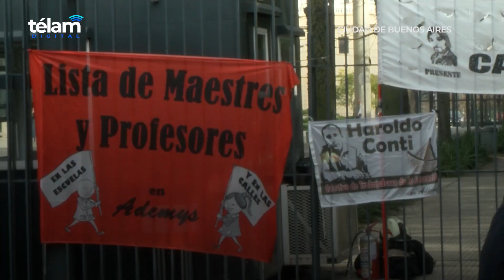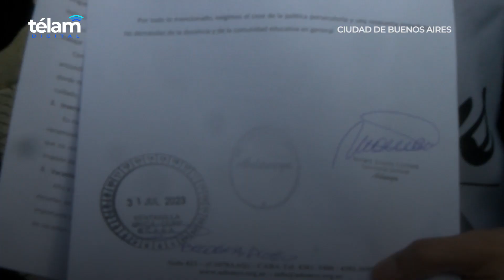Ademys realiza un paro docente en CABA por "recomposición salarial" y contra "persecución"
El gremio docente Ademys realizaba hoy un paro en la ciudad de Buenos Aires en reclamo de "recomposición salarial" y en rechazo a lo que considera una "política de ataque y persecución a la docencia" por parte del Gobierno porteño, en el reinicio de la actividad escolar en el distrito tras el receso invernal.